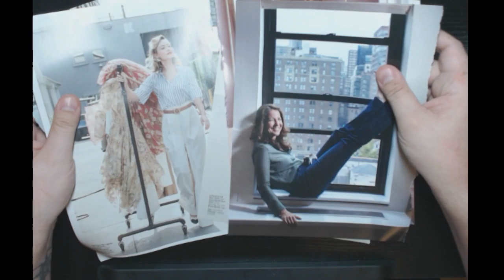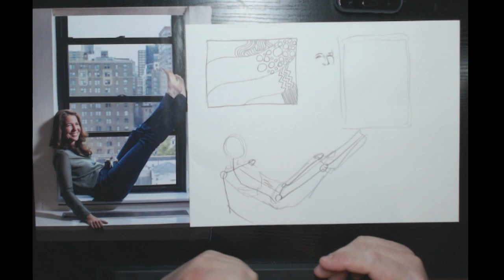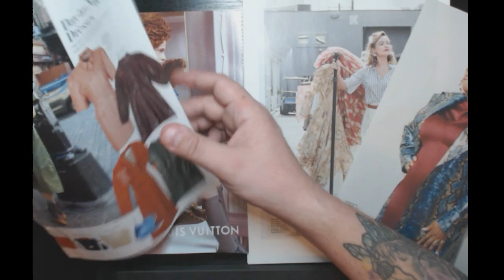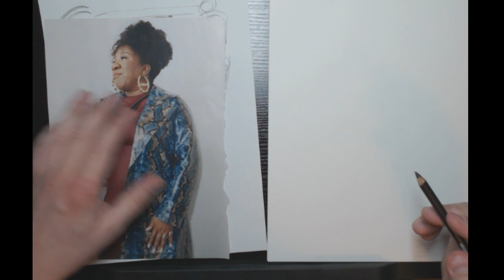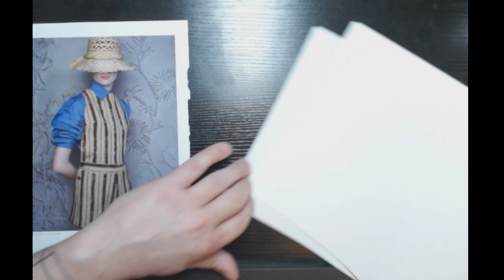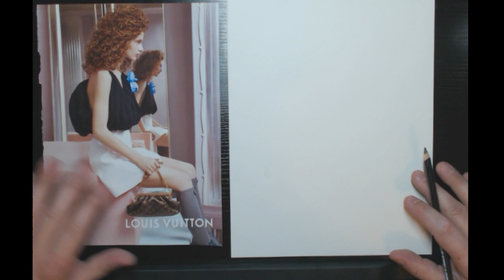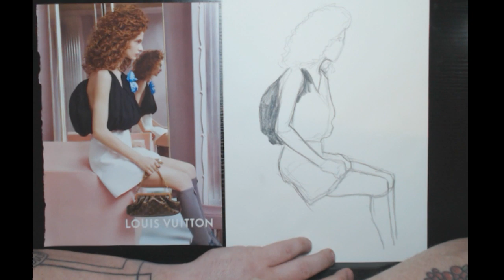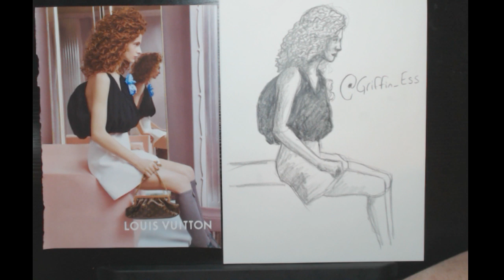Fun & Figure Drawing : Social Distancing Edition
Tutorial on different approaches, managing expectations, building line confidence, and doing more with less.